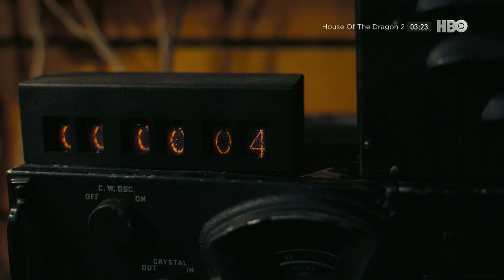HBO Asia - Continuity (August 10, 2024)